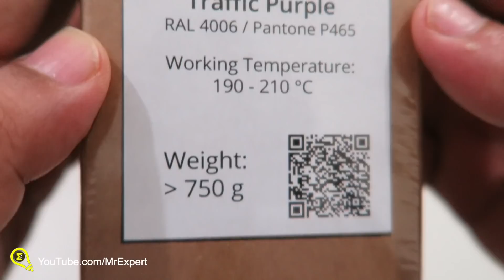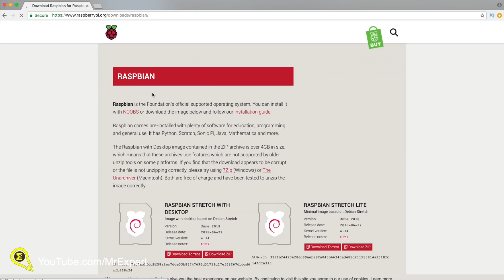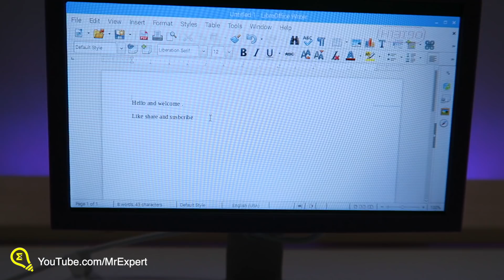Awesome 3D printed Computer - How to Make Mini PC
How to make a Mini Computer at home using Raspberry Pi 3 and LCD Screen.
You can run Google Chrome and other OS on this mini and powerful device. Watch the video for more info.

Children can learn coding on this device. Many other things can be used to make many other gadgets. Checkout this awesome Mini PC Build which is a 3D Printed Computer

I've used 3D Printer to 3D Print this Awesome Case for this computer.

Awesome 3D Printer Filaments Used

Note: All are for Educational/entertainment purpose. If you replicate this, the risk is yours!

Thankyou for Watching MrExpert Channel !!